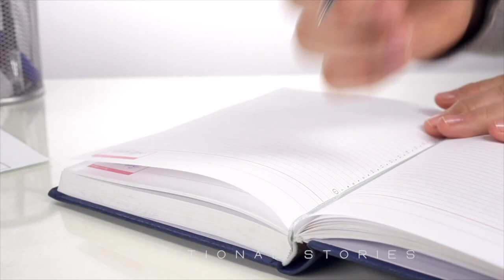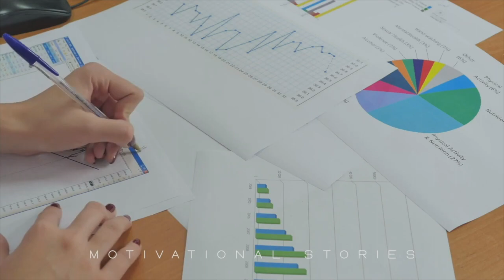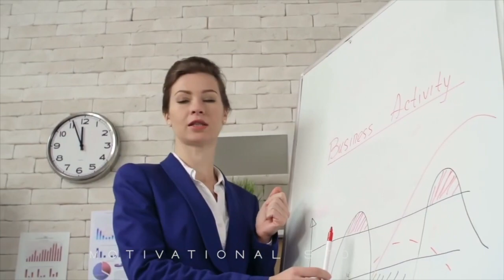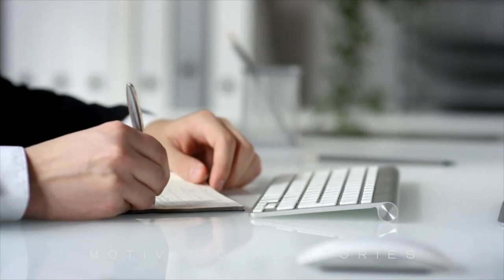How To Plan Your Day